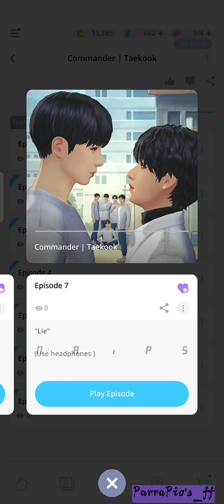(15+)Taekook "Commander" episode 8 ||BTS Universe Story || Taekookff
App: BTS Universe Story
Main lead : Taekook
Supporting Lead: Namjin, Yoonmin , Hoseok
Genre : Romantic, Drama, Mystery , Army , Friendship, Student Life.
Type: ff/Fanfiction